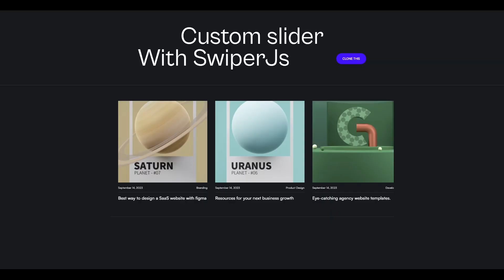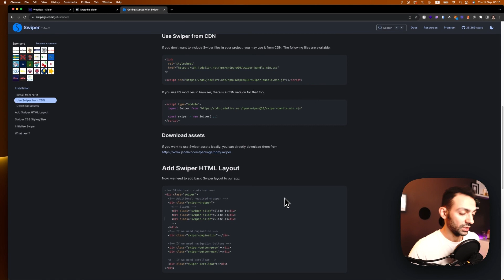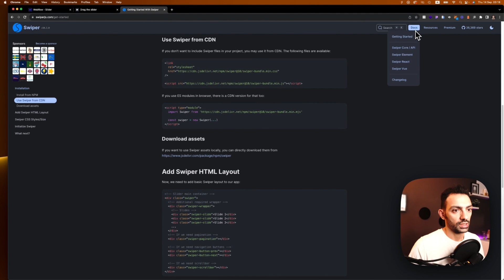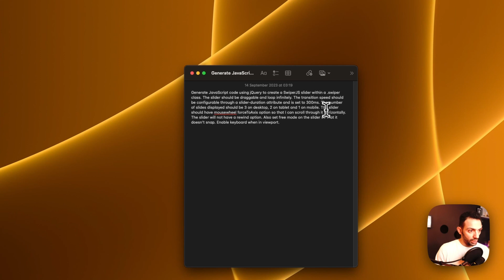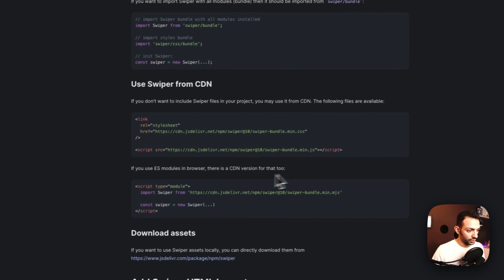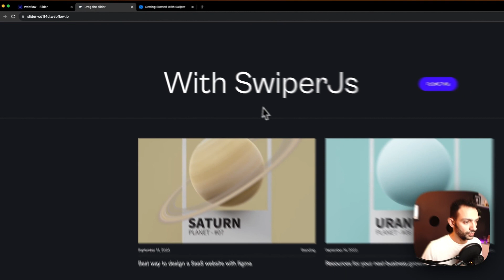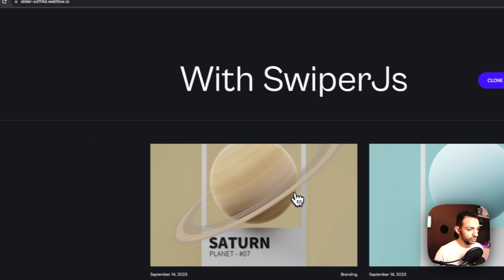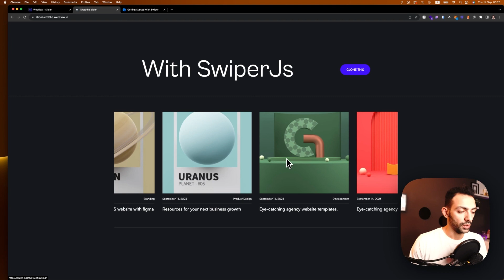Day 38/100 - Building a CMS Slider in Webflow with SwiperJS and SlaterAI - 100 Days of Webflow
Welcome to Day 38 of my 100 Days of Webflow journey!

Today we'll learn how to create a dynamic CMS slider in Webflow using the SwiperJS library. And guess what? I'm not coding it all from scratch—I'm using SlaterAI to draft the code for me!

🔗 Useful Links:
End result:

👉 Up Next:
Join me for Day 39 as we continue to explore more Webflow capabilities.